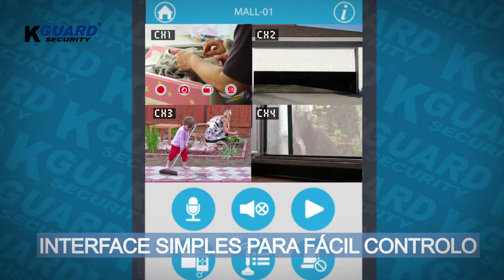KGUARD EL Plus Series - Compatible with Alarm System - Portuguese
For any technical support, please email to